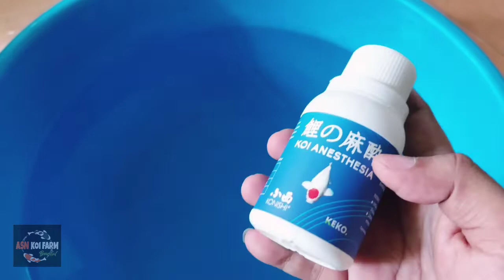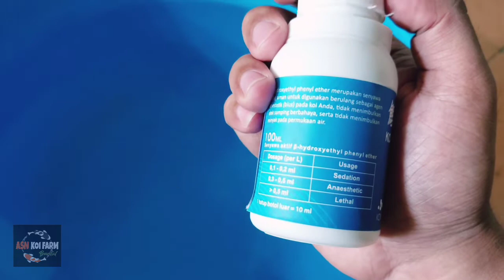Memilih ikan polosan soragoi yang bagus | Part 2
Bagi teman teman yang berminat ikan koi polosan jenis soragoi silahkan japri admin via wa

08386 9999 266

insyaAllah amanah dan terpercaya, Garansi